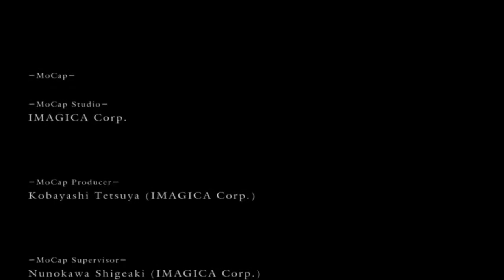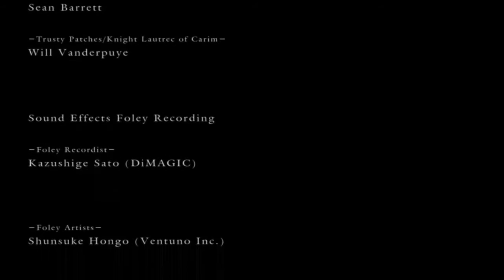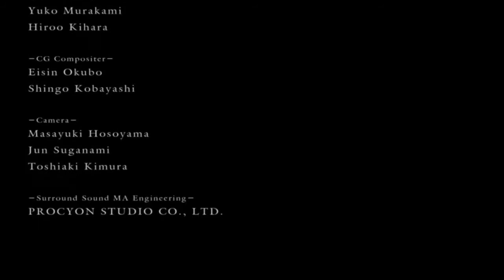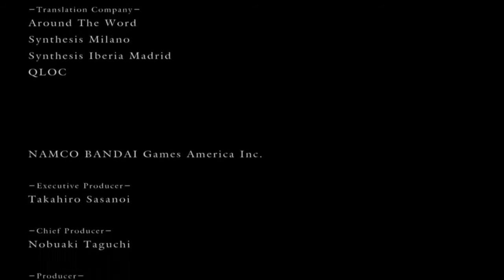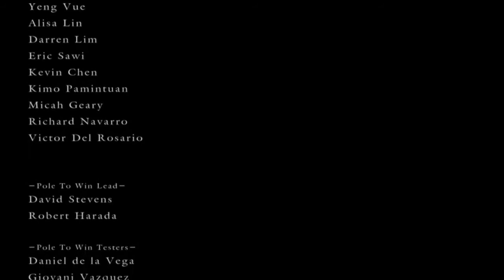Dark Souls Ptd - Part 80 - Aschefürst Gwyn